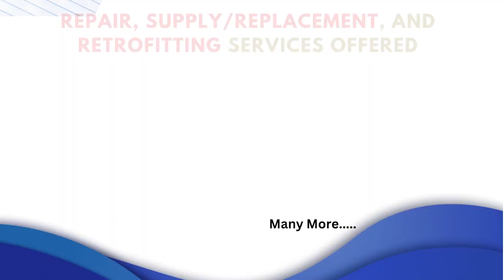Abaco Systems PPC7D 2F54AB42 PCB Board